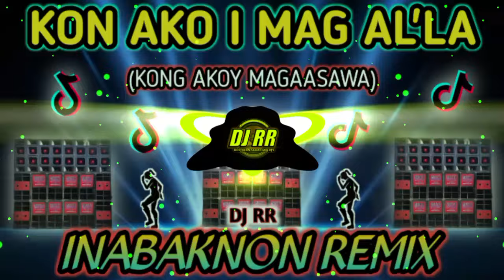Kong Akoy Mag-aasawa (Kon Ako I Mag Al'la) Inabaknon Verse || DJ RR Remix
📍tiktok, viral, trends, breaklatin, disco, dance, zumba, budots, tekno, techno, djremix, paslow